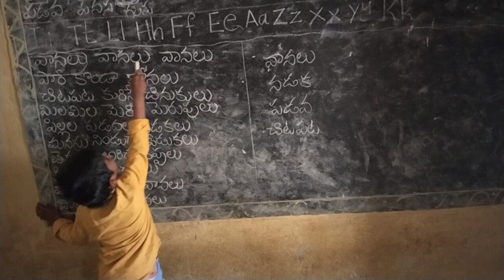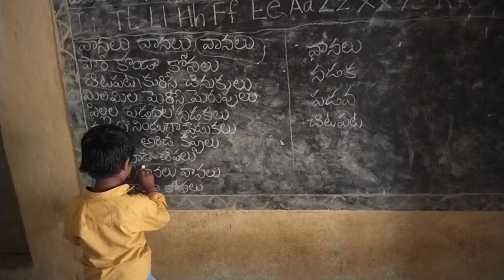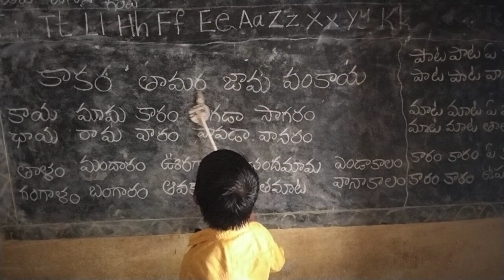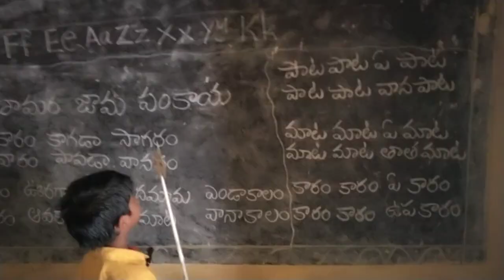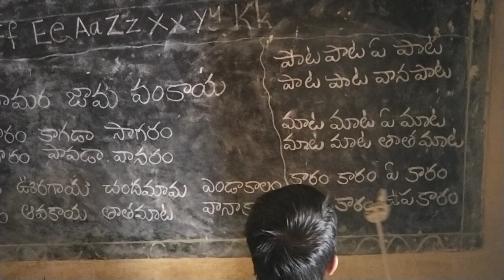వాన పాఠం 2 class Sai& Dhannu's Diary#